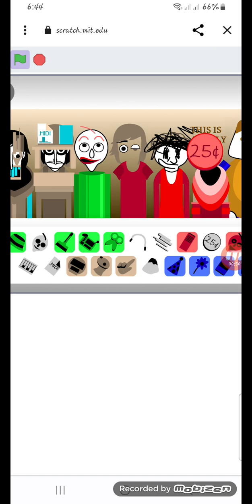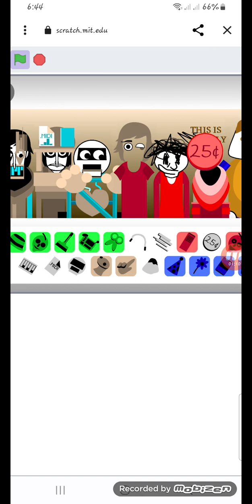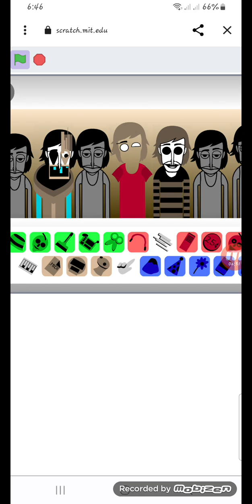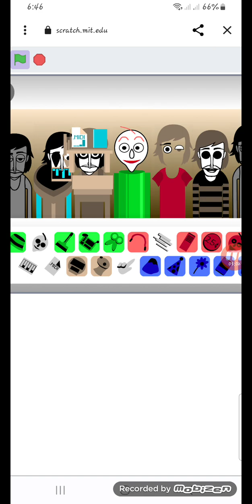filename 1 chase but its incredibox made by me sirry i mean filename 2